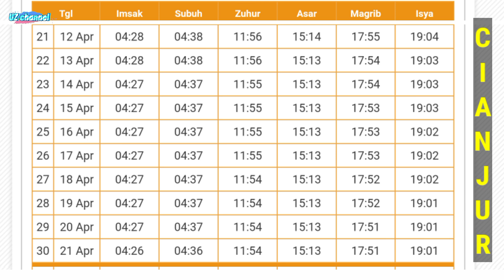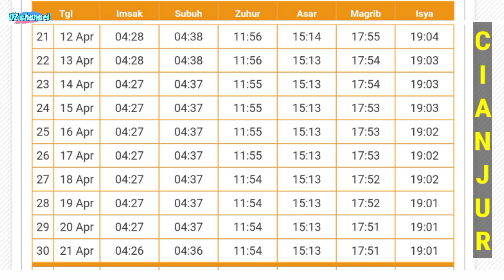Jadwal Imsakiyah dan Buka Puasa 1444 H / 2023 Cianjur Jawa Barat